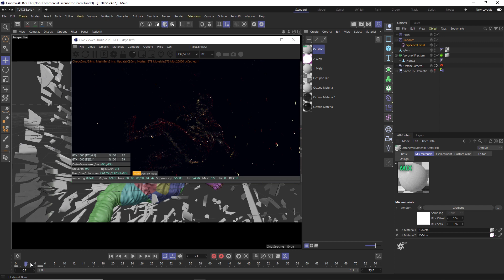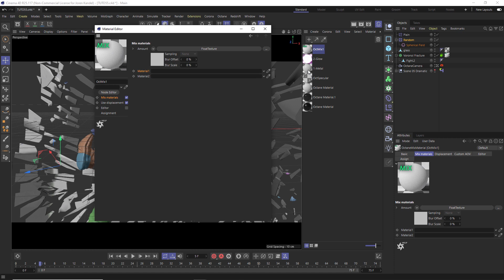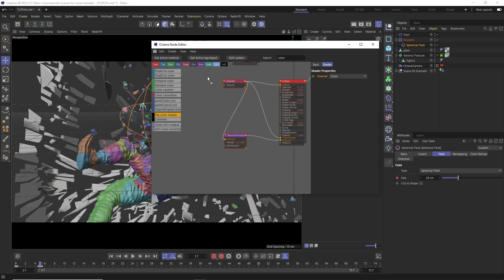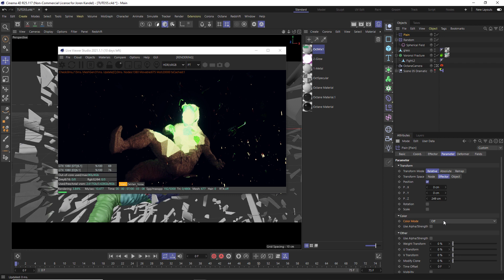C4D Octane Tutorial: How to Switch Materials Based on Fields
In this tutorial I'll show you how to switch between materials in Octane based on a Fields Animation (in Cinema 4D). It's a great node called the Color Shader node which allows you to access the fields color. Kind of hard to explain, but it's a super useful technique so take a watch and learn how it works!